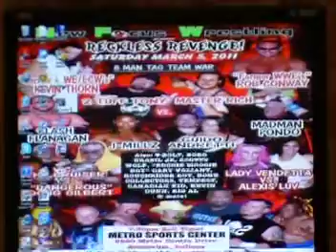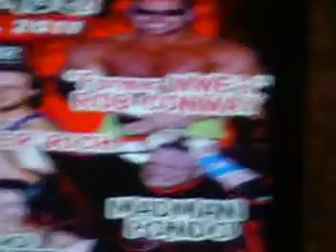luv shak 001.MOD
Talk show about past matches and upcoming events and interviews for NFW pro wrestling in evansville indiana